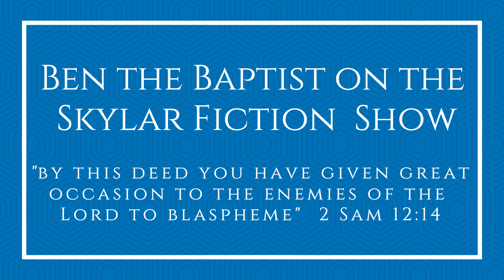Ben the Baptist of the New IFB and Skylar Fiction - Exposing the Heart of the New IFB PART 1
Resurrecting a video from June of 2018, we see New IFB celebrity Ben the Baptist go toe-to-toe with atheist Skyar Fiction, on Skylar's turf - with disastrous results.  This exchanged reveals that the New IFB, and any of those trained in the same mindset (including Jack Hyles disciples), are not qualified to confront the world.  Their message only works within their own little bubble - to attempt to debate those outside, whether within the church or without, always results in disaster for them.  Ben was totally unprepared for the questions Skylar presented, and when he attempted to use the tried-and-true New IFB method of resorting to insult, he was soundly whipped and set in a corner for being a bad boy.  We take portions of this exchange and evaluate the problems of the New IFB teaching and attitudes, and compare them with what the Bible actually teaches.

*some profanity used on the show